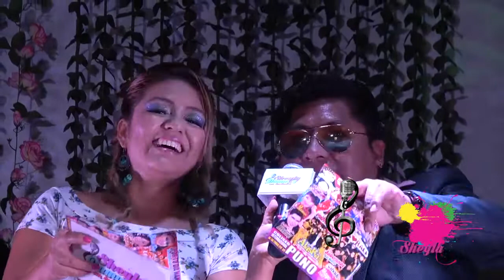Belinda Torres "La Embajadora Sureña" en tu programa Sheyla Damas y sus Invitados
Sabado 22 de Abril - BLOQUE 5
Feliz Aniversario Sabado 13 de Mayo en el coliseo Internacional Puno
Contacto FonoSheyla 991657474